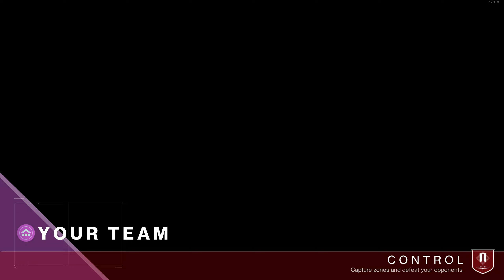Destiny 2 | Full Game With Ace And SMG